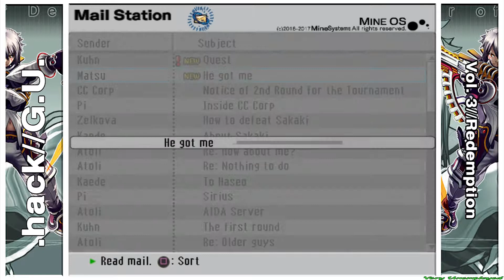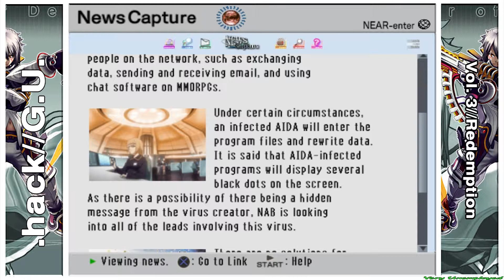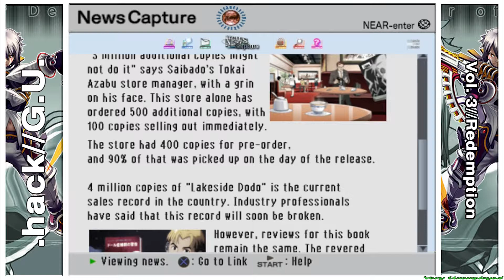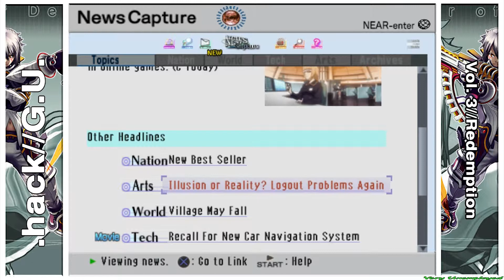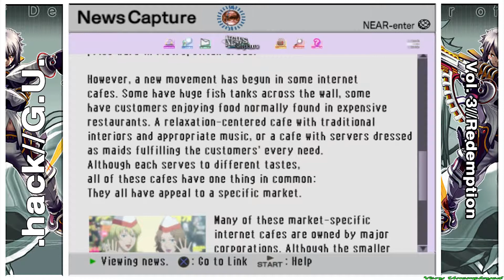.hack//G.U. Vol. 3//Redemption Pt.10 ||Pre Semi-Finals|| (PS2)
(Except the following)
Phrax - Aurora
Phrax - Trap